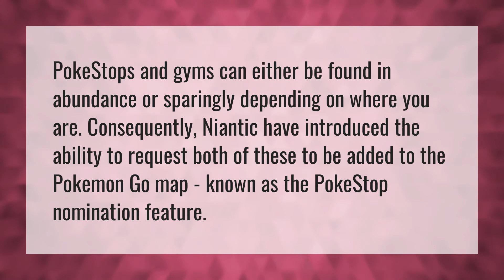Is there a way to request a Pokestop?